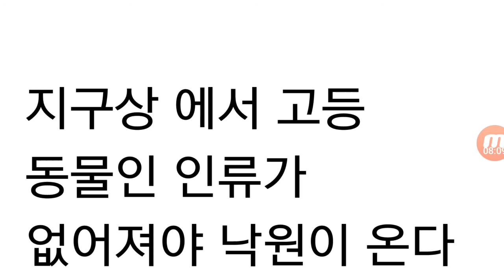mobizen 20170720 154811지구상에서 고등동물인 인류가 없어져야 낙원이 온다